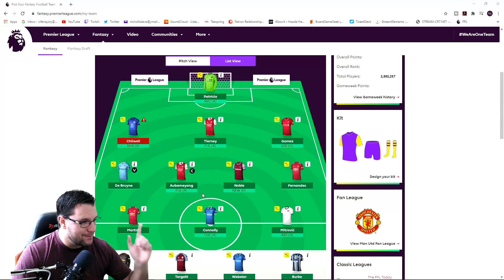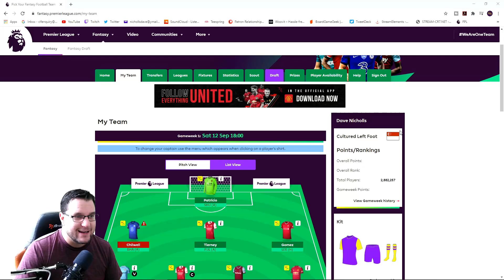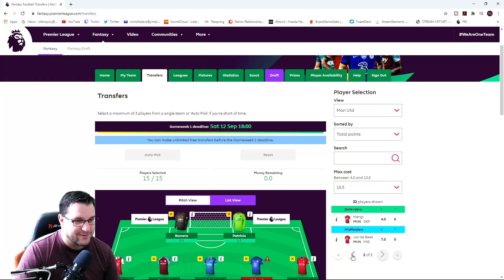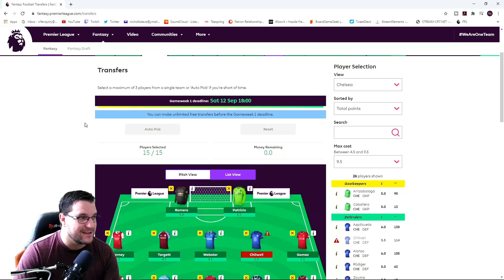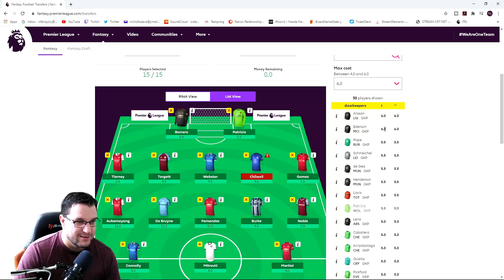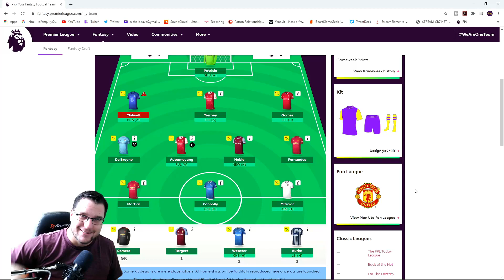Episode 3 - Fantasy Football Premier League - Community Project - One Week To Go... Panic! Romero?!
Welcome to a channel community project where you guys help guide me around the Fantasy Football for the Premier League.  Get involved on the Discord channel to leave hints and tips

One Week To Go and Panic! I've signed Romero?! I continually lose interest in FPL and want to maintain this to give me a chance of winning my friend's leagues!

This is Episode 3 of this community project we've done our first draft and are get everything ready for Gameweek 1 in the English Premier League with our first FPL Squad.